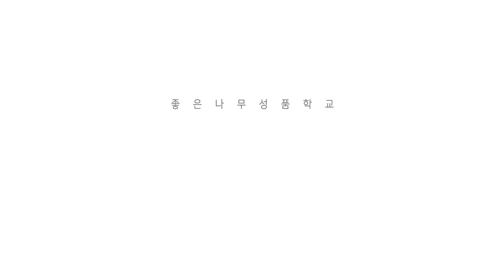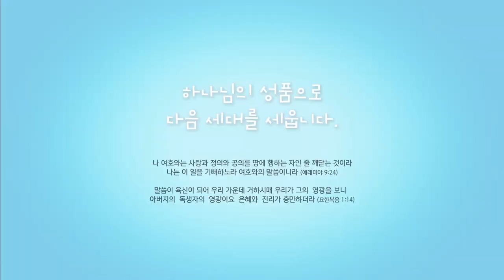예수님의 경청습관(마가복음 1:35, 14:32~36) | 성경에서 배우는 하나님의 성품 | 성품나라 경청 4과